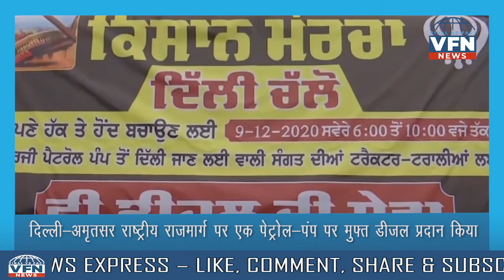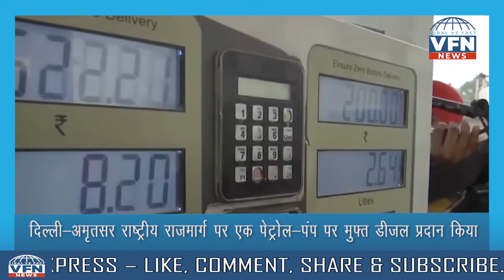VFN Biggest news of the Day 10th December || अब तक की बड़ी ख़बरें VFN के साथ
In this section, you will find the top news stories of the day. Segment News 10, a part of Viral vs Fact News is a news bulletin that covers all the latest happenings related to politics, sports, entertainment, fashion, health, investment, & more..

QUIZ  CONTEST ALERT! || Video  देखकर QUIZ  जीतने का सुनहरा मौका!
SHARE YOUR ANSWERS WITH US ON - 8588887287

About Channel:

Enhance your general awareness with Viral vs Fact News.